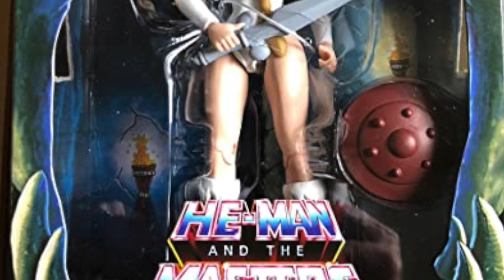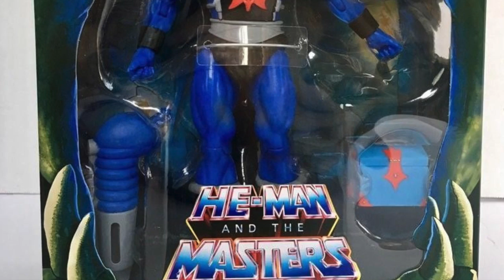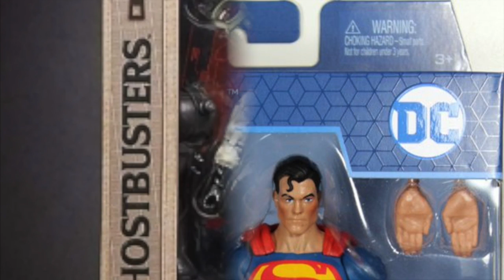All Toy Lines Must End! The final year of MOTUC (He-Man toys) that wasn't.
Scott ToyGuru Neitlich discusses the behind the scenes of what was going to be a major ad campaign and turning point for the Masters of the Universe Classics Toy Line from Mattel. A look at what the plans were and why they were put together~!